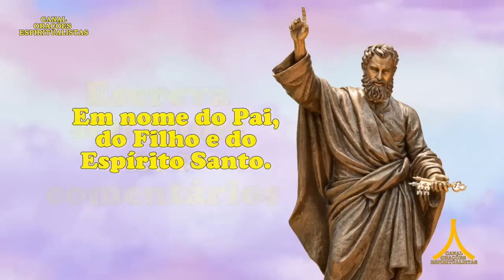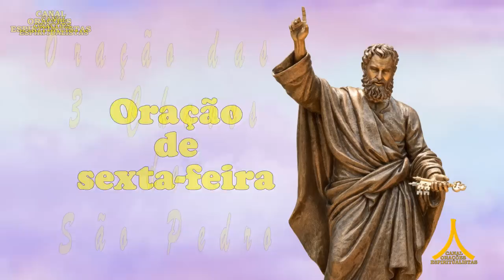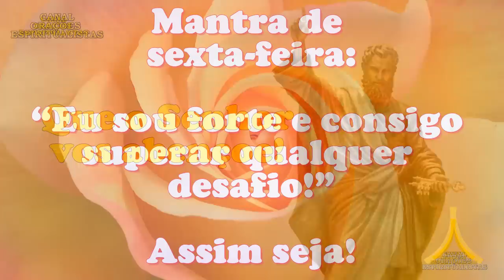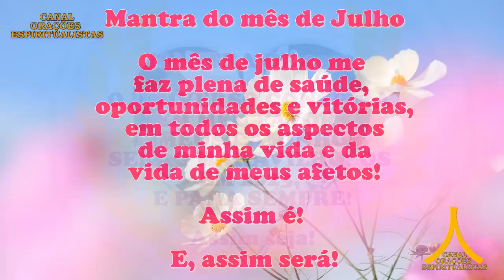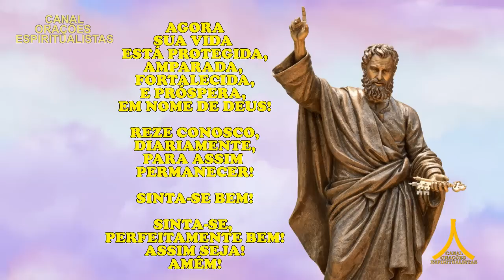Oração da Manhã e para todo dia 21 de julho de 2023, sexta feira, 3 Chaves de São Pedro